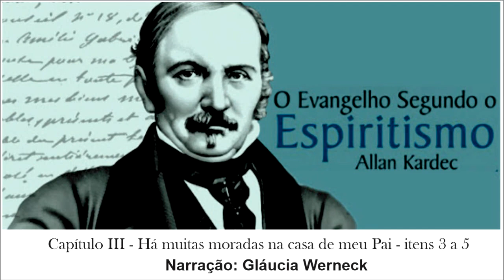O Evangelho Segundo o Espíritismo - Capítulo III - Há muitas moradas na casa de meu Pai- Itens 3 a 5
Narração: Gláucia Werneck